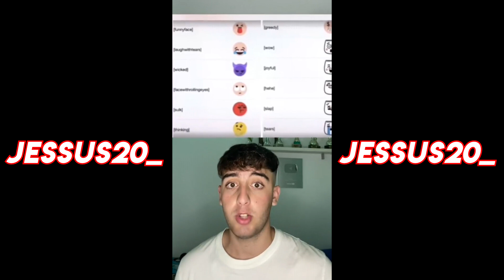Nuevos TikToks jessus_20 #4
Videos TODOS los DÍAS